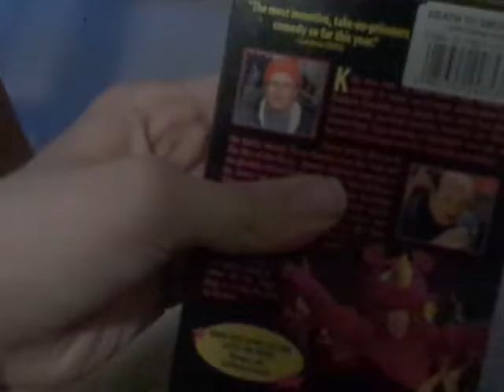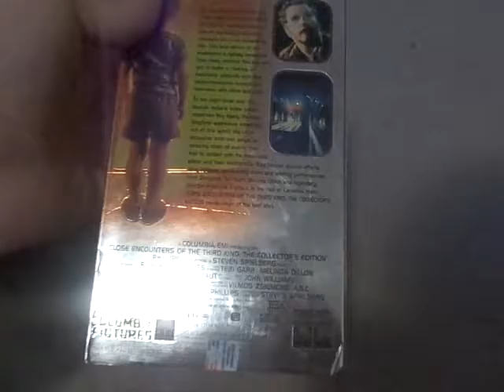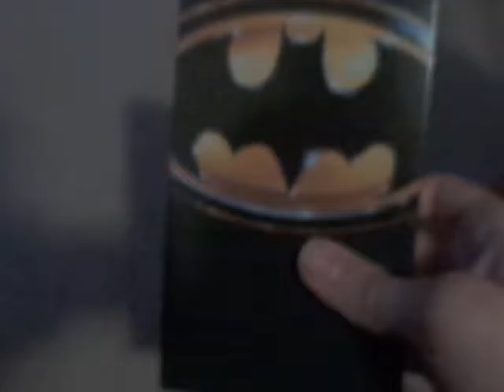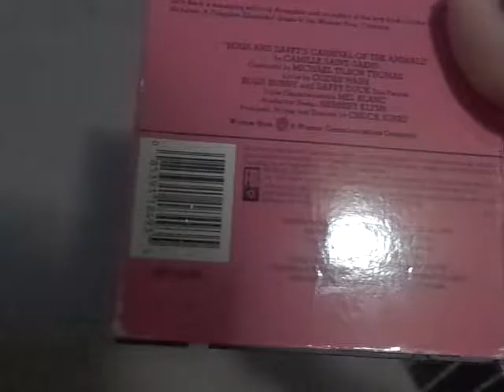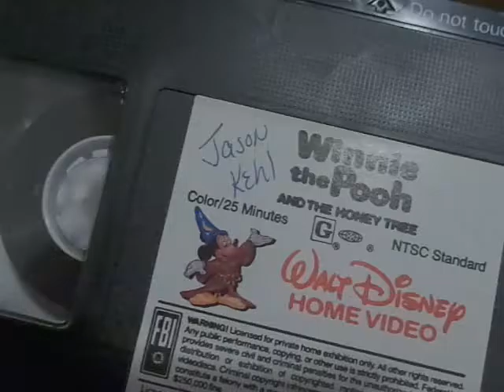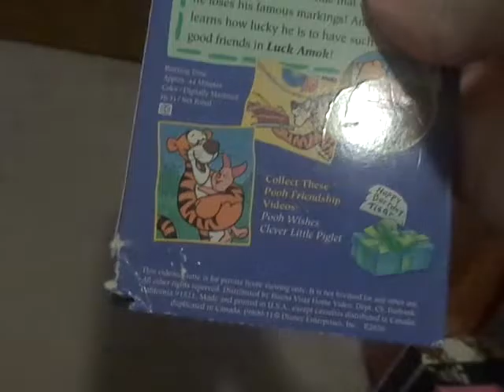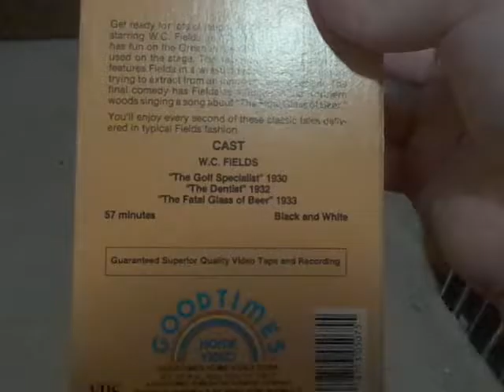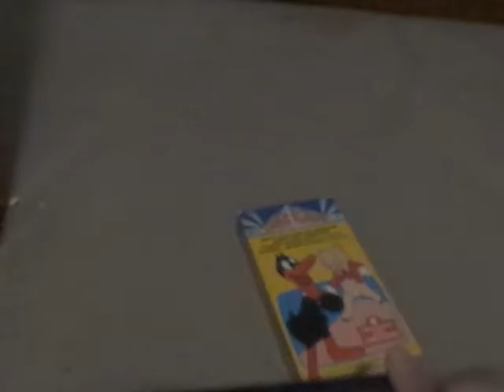VHS Update For September 30, 2016 (Part 18/22)